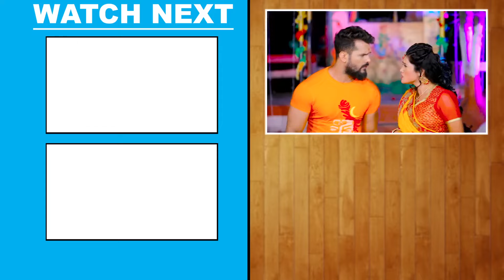VIDEO - देवर जी ले चली | Khesari lal yadav | Devar Ji Le Chali | Sona Singh | Bhojpuri Bolbam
Song - Devar Ji Le Chali
Singer - Khesari Lal Yadav, Sona Singh
Lyrics - Santosh Sahil
Music Director - Arya Sharma
Video Director -  Ashish Satyarthi
Choreographer - Goldi Bobi
Dop - Santos Navin
Editor - Vivek
VG - 25444